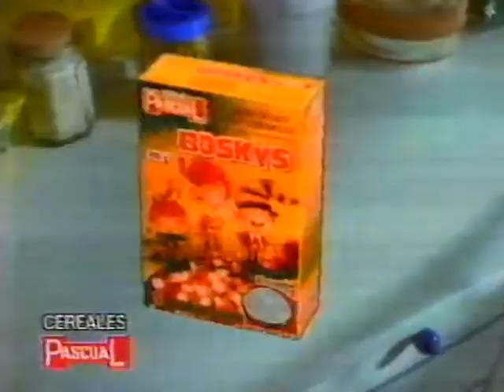Boskys (Anuncio de Pascual)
Un Anuncio de Pascual con Boskys